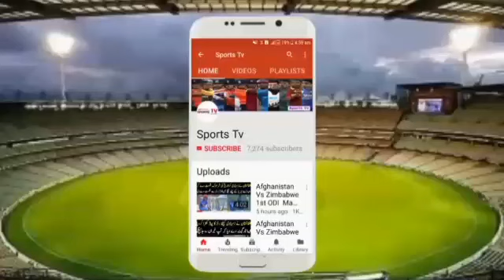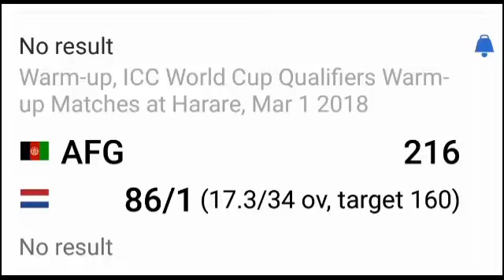Afghanistan Vs Netherland 2nd Warm Up Match Highlights WCQ 2018 | Match No Result By Rain